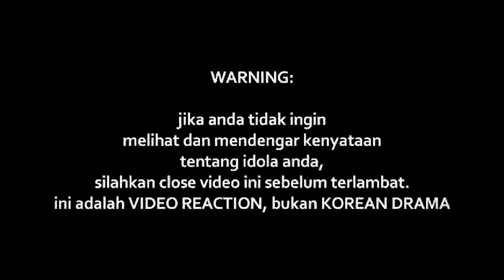B-Heart Feat Yaph - Tinta Pena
Watch Previous Seasons of INDOREACT

tintapena ((( DONASI BTC : 1BSH1HWSPnjhYTSVsCdPTyMxXHs5MhV2wS )))